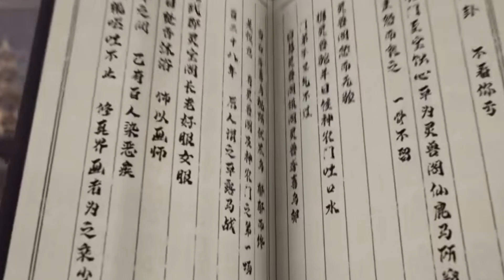炼气十万年 第1621集：女杀手的涅槃之路